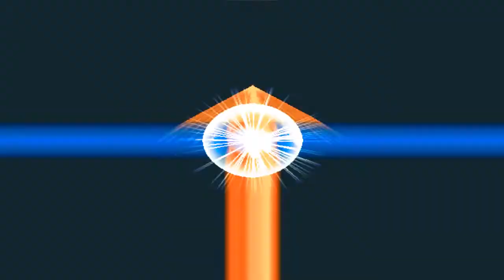Crush Gear Turbo Story Mode #13 : Takeshi Mangaji V.S. Kouya Marino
Takeshi Manganji adalah pemimpin Manganji Dreams dan saingan utama Kouya Marino. Dia adalah mantan anggota Klub Tobita dan salah satu rekan satu tim untuk kakak Kouya, Yuhya Marino. Takeshi berasal dari keluarga kaya yang menjalankan perusahaan mereka sendiri yang dikenal sebagai Grup Manganji. Takeshi Crush Gear adalah Gaiki , dan sebelumnya dikenal menggunakan Gougetsu.
Kouya Marino adalah protagonis utama dari seri Crush Gear Turbo . Dia adalah anggota dari Klub Tobita dan adik dari Yuhya Marino , seorang Gear Fighter yang legendaris. Seperti banyak Pejuang Gear, Kouya bermimpi menjadi juara Piala Dunia . Karenanya, jalan cerita anime berputar di sekitar perjuangannya untuk menjadi Gear Fighter terhebat. Crush Gear Kouya adalah Garuda Eagle yang diwarisi dari Yuhya, dan kemudian dalam seri, Garuda Phoenix . Dia juga terlihat menggunakan Battlehawk selama pertandingan eliminasi di episode pertama . Selama partisipasinya dalam Gear Pancratum sebagai Sukiyaking, ia menggunakan Ark Cavalier yang diberikan oleh Sean Firestone , seorang Master Gear yang ia temui di San Francisco.

Crush gear turbo story mode takeshi mangaji v.s. Kouya Marino
Crush gear turbo story mode takeshi mangaji
Crush gear turbo story mode gaiki